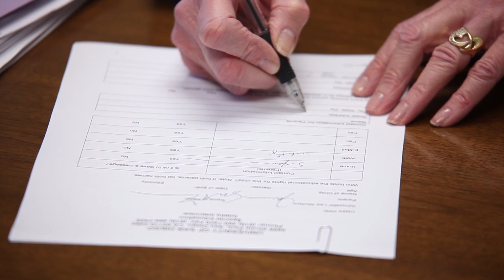Become a Leader: USD's Law Student Organizations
USD Law's Student Bar Association (student organizations) has more than 40 leadership and engagement opportunities for law students. Get involved in your future, network, and learn more about working in particular practice areas.